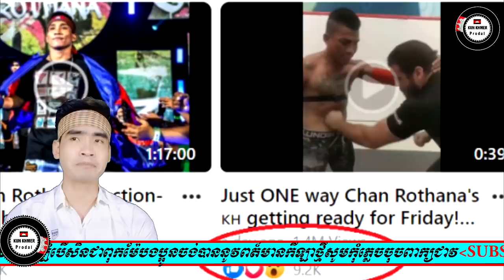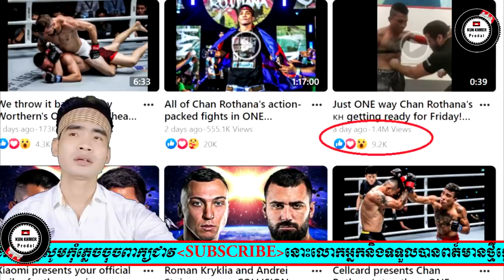អបអរសាទរល្បីណាស់វីដេអូរបស់ ចាន់ រតនា ល្បីជាងគូរដណ្ដើមខ្សែក្រវាត់ONEទៅទៀតចំនួនអ្នកមើលរហូតដល់ទៅ...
_Cambodai news
_KunKhmer News
_RFA Khmer
_RFI Khmer
_Prodalkunkhmer
_Dara News
_Star News
_Boxing News
_ONE Championship
_Glory
_WLC
_Thai Fight
_All Star Fight
_________________Thanks you____________________